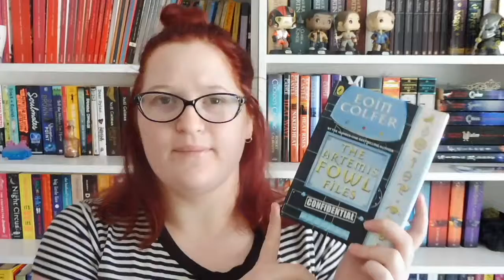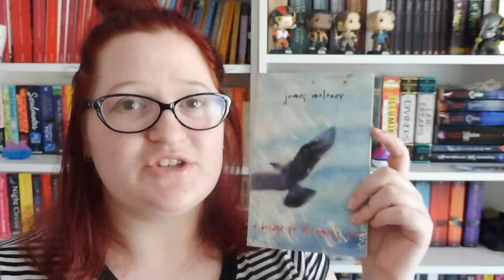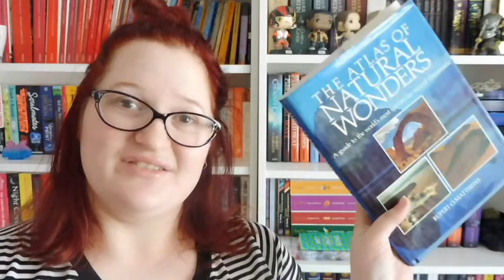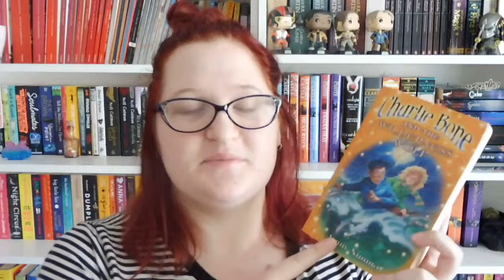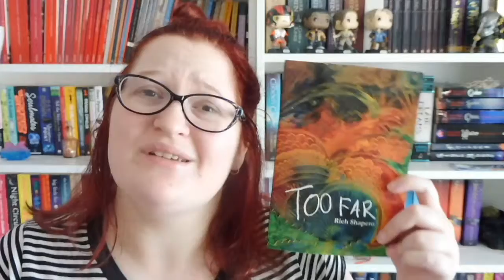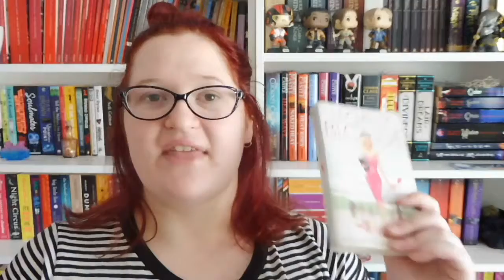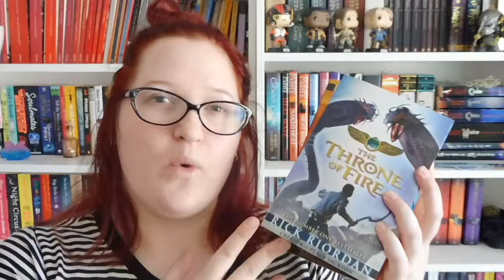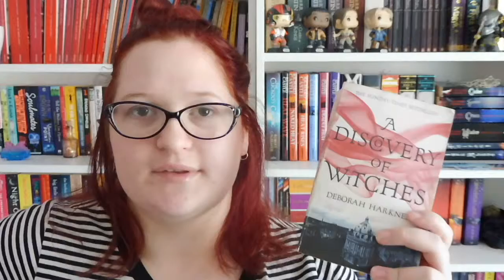ASHLEY'S GREAT BIG BOOK UNHAUL 2016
Treating my book buying problem by unhauling books.

**We're all entitled to our own opinions. If I'm getting rid of a book because I didn't like it, but it's your favourite, you're entitled to that opinion just as much as I'm entitled to mine. We don't need to fight. Spread love.

Just a reminder that I'm overseas from June 8 until September 13 2016, so I may not respond to comments and questions in a timely manner. Please don't think I'm ignoring you!

Hi, I'm Ashley, and I have a fondness for books, and for buying them. Follow my book adventures below!